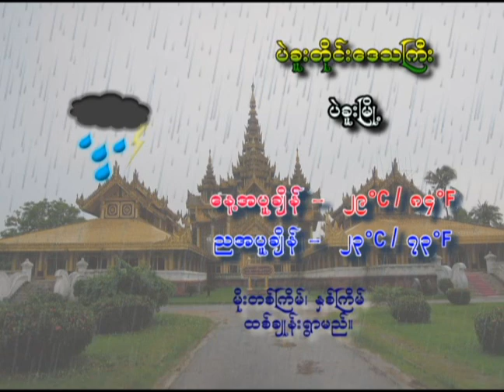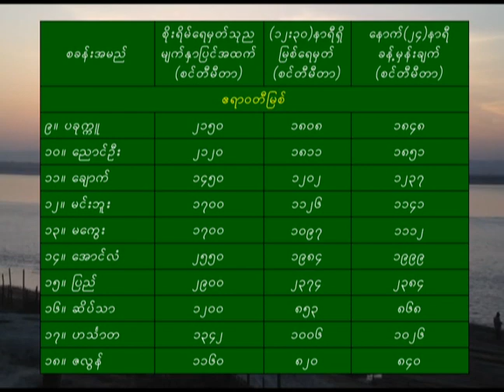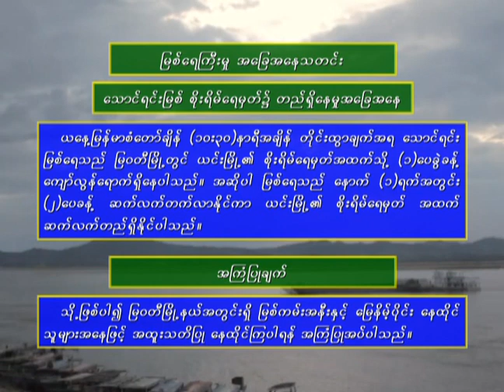4 8 2021CLT